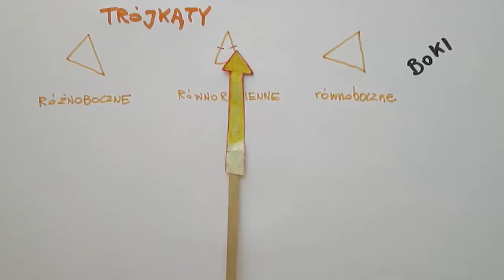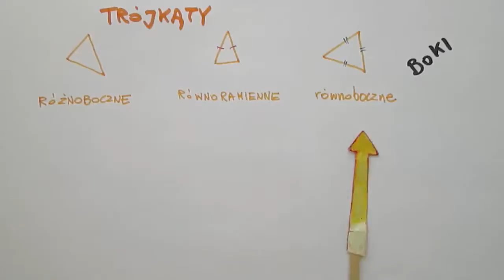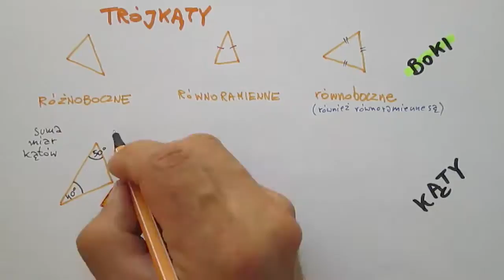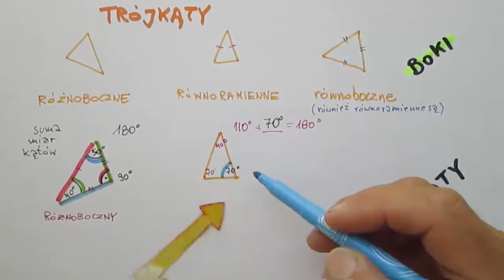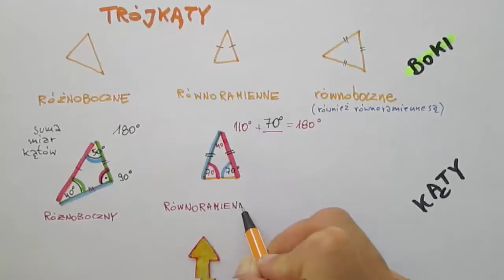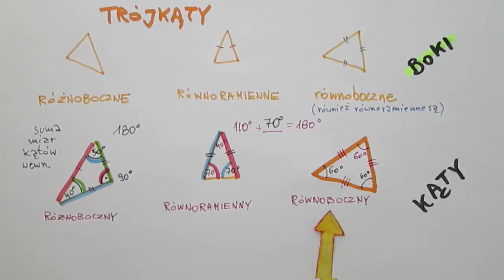Rozpoznawanie trójkątów na podstawie miar kątów